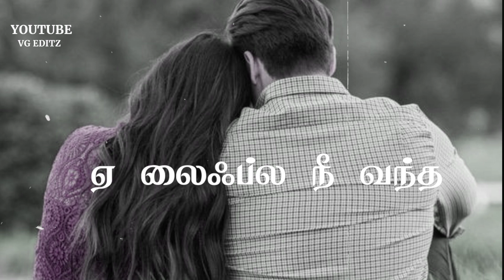True love feeling dialogue whatsapp status tamil / love feeling status // VG EDITZ